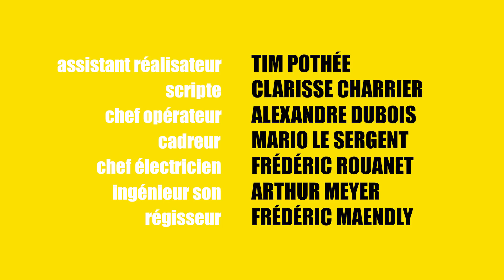#2. La Chandeleur : Crêpes au Whisky ! - Amen !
SUBTITLES : ENG / FR

PARTAGEZ, LIKEZ, COMMENTEZ ! C'est la seule manière de faire connaître la série !

EPISODE 2 : CREPES AU WHISKY
Tiphaine prépare des crêpes pour la chandeleur, et Jean lui fournit de précieux conseils pour la recette...

Avec
Félix BEAUPERIN : Matthieu
Charles CABON : Jean
Adèle CHOUBARD : Tiphaine
Clément GAUCHER : Marc
Félicie ROBERT : Marie
Raphaële VOLKOFF : Claire

SUIVEZ-NOUS !

Hareng Bleu Productions